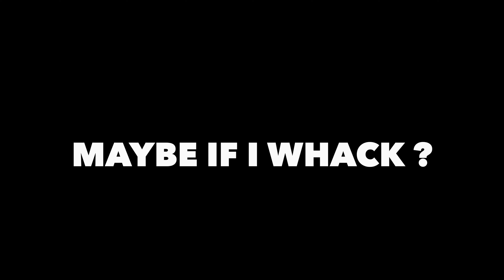Poalypse - Dear, Oceanside Maybe If I Wass Whack ?